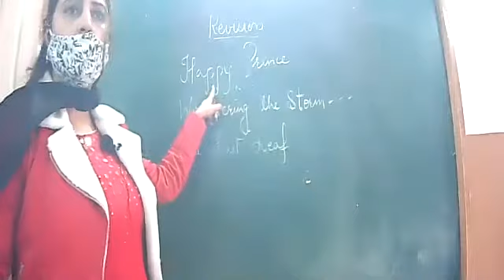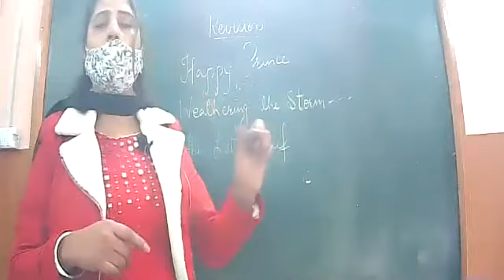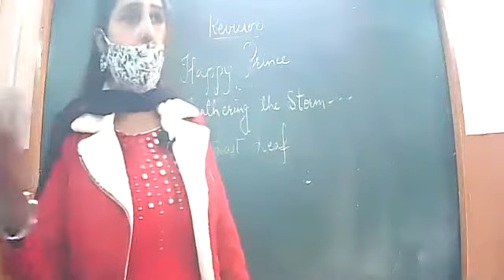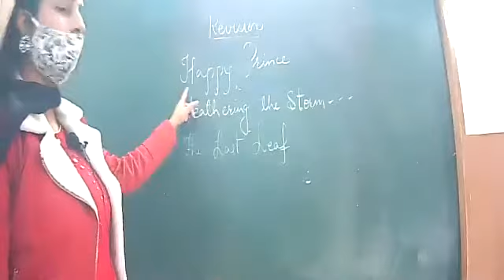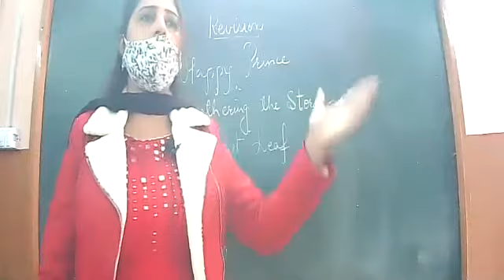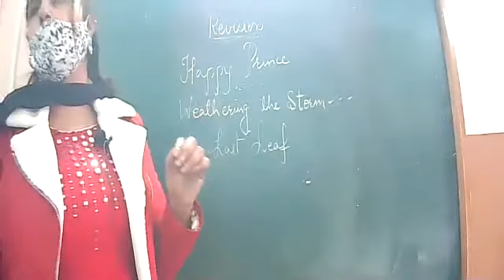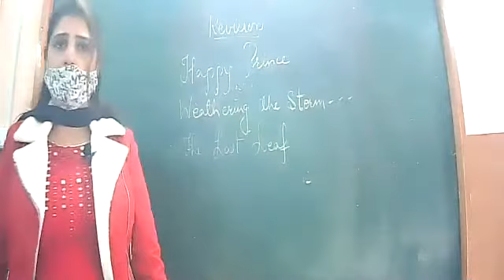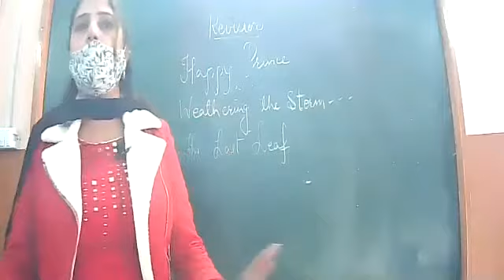Class 9 Enaglish A,b !2.2.21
last leaf ,weathering th e storm, happy prince